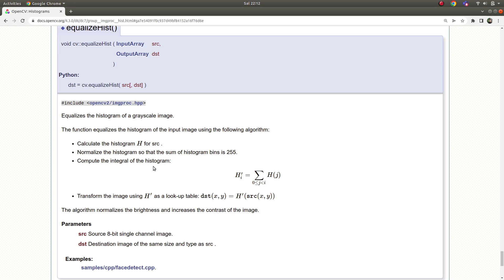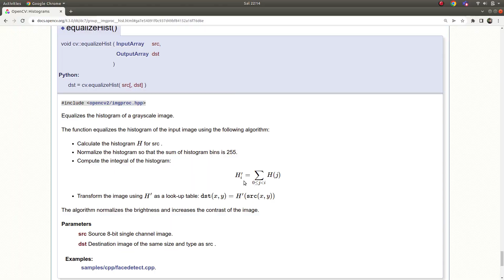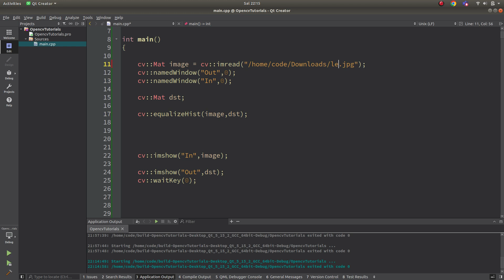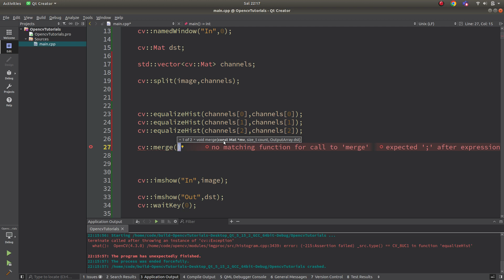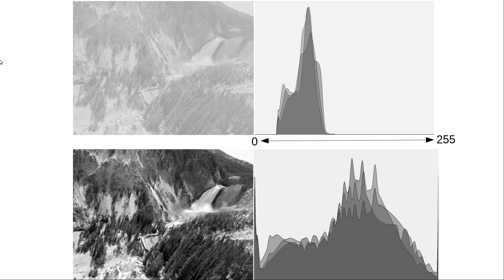OPENCV & C++ TUTORIALS - 35 | Histogram Equalization - 1 | equalizeHist()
Histogram Equalization is on of the most important topic/concept in image processing and computer vision. In many projects this concept is used widely as a preprocessing step. The new module in OpenCV we are starting with this video is including some functions which are related with the concept.

If you see any mistake and any advice please comment.